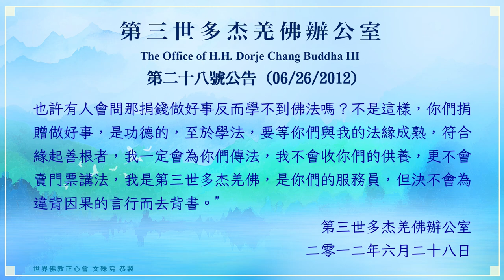世界佛教正心會YouTube頻道 | 第三世多杰羌佛辦公室 第二十八號公告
第二十八號公告 (06/26/2012)

最近一段時間，辦公室不斷接到請求，說他們已經給義雲高大師國際文化基金會作了多少錢的捐款，希望辦公室能夠安排時間，他們好接受第三世多杰羌佛的灌頂傳法。

辦公室接到這類請求第三世多杰羌佛傳法的信，實在感到一頭霧水，這是怎麼一回事？這些人難道沒有看到義雲高大師國際文化基金會負責人接受記者訪談的內容嗎？還沒有弄清楚第三世多杰羌佛辦公室和義雲高大師國際文化基金會的關係嗎？這些人的觀點是一種非常錯誤的知見，為此，辦公室特公告大家：

第一， 義雲高大師國際文化基金會雖然用第三世多杰羌佛的名字（義雲高大師）作為機構的名稱，但是與第三世多杰羌佛和第三世多杰羌佛辦公室沒有任何隸屬關係。據我們了解，他們為募款所請的是另外的聖德，但由於第三世多杰羌佛和我辦公室不參與他們的活動，因此無權發言，也不會為了發言而造成參與他們活動的事實。

第二， 義雲高大師國際文化基金會成立十多年來，在宣傳第三世多杰羌佛的的成就、宏揚第三世多杰羌佛的哲學文化、提升整個社會的倫理道德方面做了大量的工作，作出了傑出的貢獻，第三世多杰羌佛說：“這些都是他們的功德之舉，是應該讚歎的。但是，以捐贈多少錢來決定其享受什麼等級的佛法、福報，這是不符合眾生根器福報緣起的。眾生平等，一切眾生均有學佛修行的權利和緣起，而不是以捐的錢多錢少來作定取，如果少數有錢的富豪才能學法，那眾多貧窮的人就不能學法嗎？要明白，真正的佛法是無私、無價的，沒有買賣 性質，不是買門票進去就可以學，如果以高價買高法、低價買低法，這與社會上定價賣門票傳法的那些法王、活佛有什麼差別呢？這還有善惡根器之分嗎？如果那樣，一個惡行壞人拿多點錢就能學法嗎？佛教普利眾生的平等性在哪裡呢？基金會他們雖然請了大德傳法，但是，我反感這樣不合善根因果的行為，這不是錄取傳法的標準。傳法的標準應該是哪一位佛弟子諸惡莫作、眾善奉行，善根成熟，就是法器，因此，對於為義雲高大師國際文化基金會捐錢的善信們，你們的學法應與基金會聯絡，他們請什麼人傳法，我不參與，我不會因為你們來信要求說捐贈基金會的錢多，就為你們傳大法。也許有人會問那捐錢做好事反而學不到佛法嗎？不是這樣，你們捐贈做好事，是功德的，至於學法，要等你們與我的法緣成熟，符合緣起善根者，我一定會為你們傳法，我不會收你們的供養，更不會賣門票講法，我是第三世多杰羌佛，是你們的服務員，但決不會為違背因果的言行而去背書。”

二零一二年六月二十八日